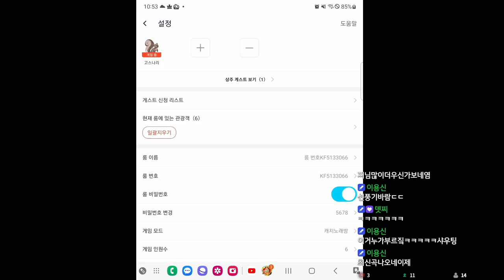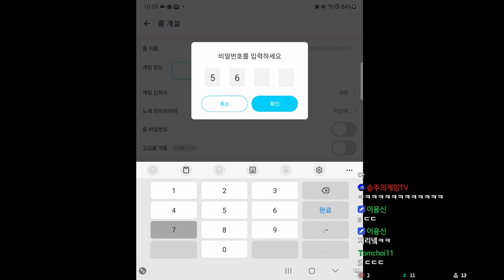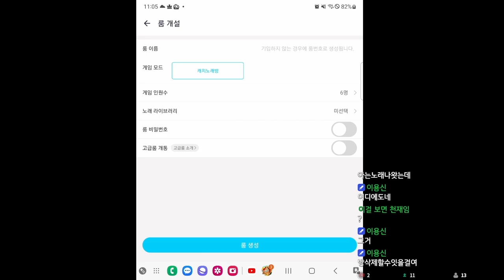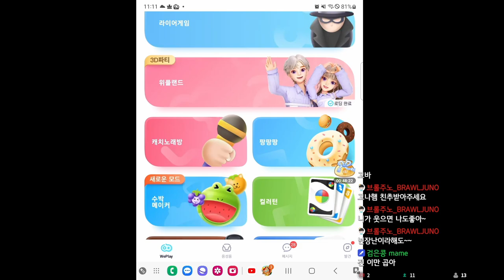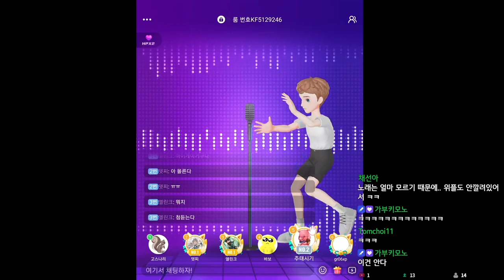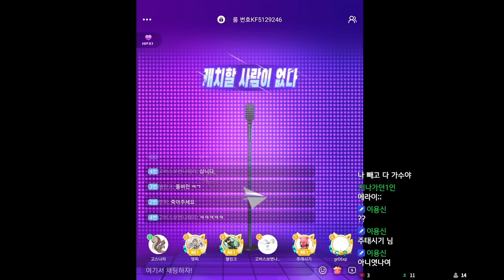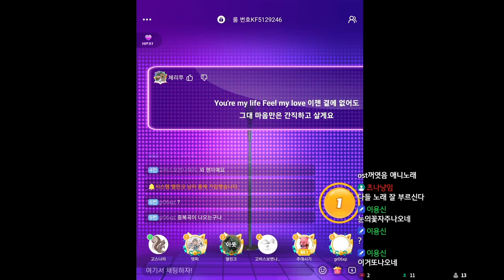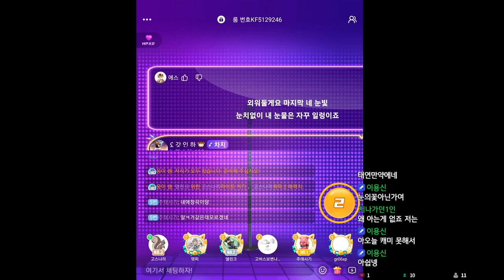[Weplay] 캐치노래방으로 누가 노래 잘 맞추는지 대결합시다!!!